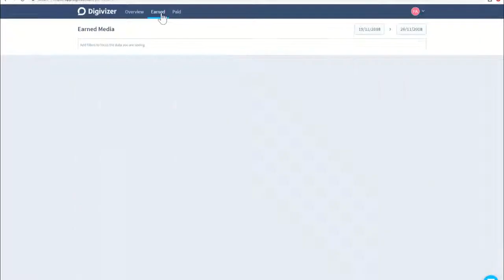Digivizer Academy: Engage with your advocates and bring them closer to your brand